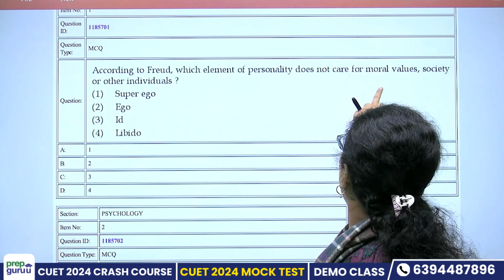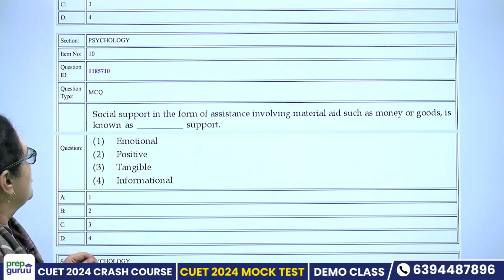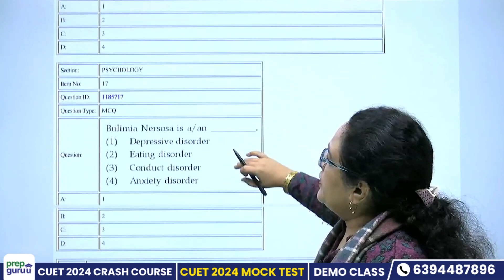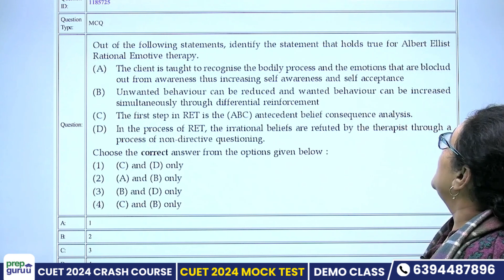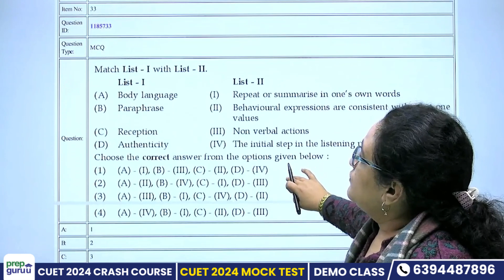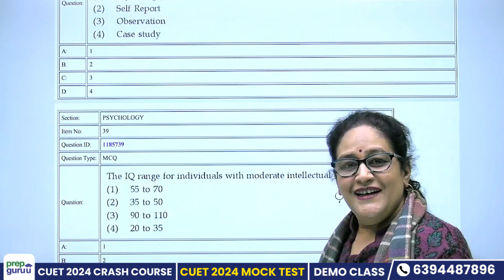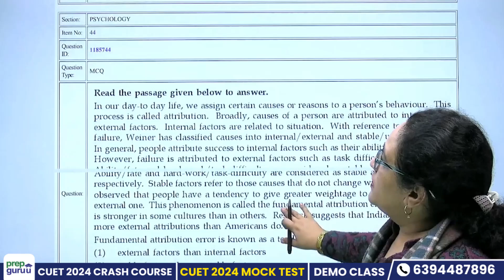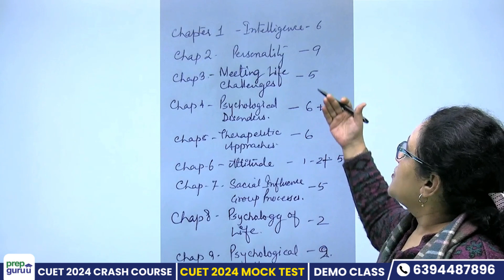CUET UG 2024 Psychology Previous Year Question Paper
"CUET UG 2024 Psychology Previous Year Question Paper: Practice & Preparation!"

📝 Gear up for the CUET UG 2024 Psychology exam with our exclusive access to previous-year question papers! In this video, we provide you with a valuable resource: CUET UG 2024 Psychology Previous Year Question Papers. Practice these papers to get familiar with the exam pattern, understand the types of questions asked, and assess your preparation level.

📘 Key Highlights:
- Access to CUET UG 2024 Psychology Previous Year Question Papers
- Practice questions from past exams to enhance your preparation
- Tips and strategies for effectively utilizing previous year question papers in your study routine

For Latest Updates Follow and Join us